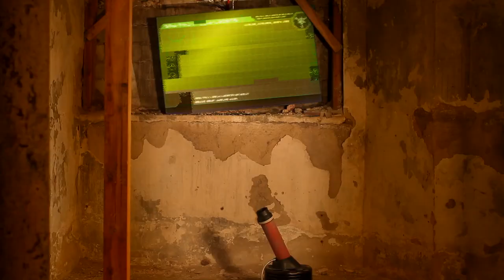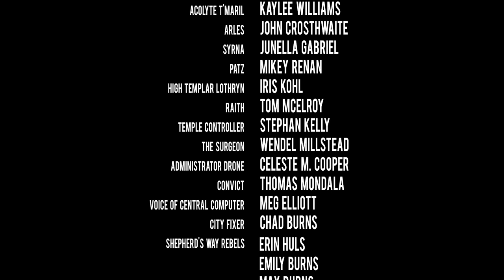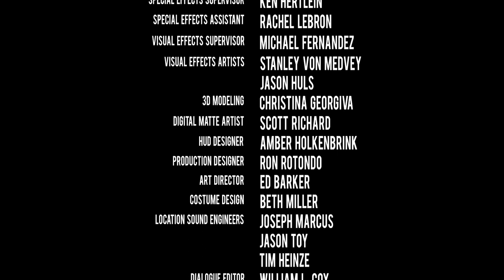Citizen in the Temple | Sci-Fi | FULL MOVIE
Director:  Jason Huls
Log Line: On a wasteland planet, a man must choose between his love and his rebellion.
Synopsis: Citizen in the Temple is a sci-fi film set on a desert wasteland planet where only a few cities remain and life hangs on by a thread. A man named Jennon Ril is among the scientists that work on ways to preserve life on the planet. Secretly, however, he is part of The Shepherd's Way, an underground revolutionary movement dedicated to ending the tyranny of The Consortium. The Consortium is the mastermind behind everything that happens in the city. It is an oppressive regime with eyes and ears everywhere.

After being discovered at the rebels’ hideout, Jennon is chased by an enforcer android who is programmed to stop at nothing until he is captured. After an intense battle, Jennon is caught and taken to The Temple, the most feared place in the city. He is interrogated mercilessly by the Templars, agents of The Consortium who are half inquisitor and half mad scientist. When Jennon refuses to give up any information about his rebel friends, the Templars raise the stakes by threatening the woman he loves. Ultimately Jennon is forced to choose between his love and his rebellion.
Written and Directed by: Jason Huls
Jennon Ril: Jacob Alexander
Templar Cere: Jay Disney
Kaiya: Lana Smithner
Valkir: Chad Burns
Acolyte T'Maril: Kaylee Williams
Arles: John Crosthwaite
Syrna: Junella Gabriel
Patz: Mikey Renan
High Templar Lothryn: Iris Kohl
Raith: Tom McElroy
Temple Controller: Stephan Kelly
The Surgeon: Wendel Millstead
Administrator Drone: Celeste M. Cooper
Convict: Thomas Mondala
Voice of Central Computer: Meg Elliott
City Fixer: Chad Burns
Shepherd's Way Rebels: Erin Huls, Emily Burns, Max Burns, Ray Williams, Ed Barker, Mari Jo Irbe, Shaun Landry, Chris Hutson
Temple Acolytes: Joseph Marcus, J Lauren Lipp, Tim Heinze, Ashley Masoner
City Guards: Jason Huls, Michael Fernandez, Paul G. Lyzun
Train Commuters: Paul G. Lyzun, Zach Lorkiewicz
Stairway Squatters: Paul A. Brooks, Megan Dickey
Hallway Citizens: Theophilus Jamal, Kristofer Rachev, Mike Polansky
Street Citizens: Jason Huls, Zach Lorkiewicz, Jason Toy, Chad Burns, Paul G. Lyzn
The Afflicted: Erin Huls, Jill Leahy, Chase Cavalera, Rob Quinton
Executive Producers: Rob Quinton, Alexander Daoud, Jason Huls, Isabel Adam
Producers: Aaron White Roseman, Diana Shamuel
Associate Producers: Jason Thibeault, Travis Huls, Sue Trentacosti, Jens Hohmuth
Director of Photography: Paul G. Lyzun
Gaffer: Peg Bang
Camera Operators: Shaun Landry, Matt Mclain, Theophilus Jamal, Jason Toy, Paul A. Brooks
Editor: Jason Huls
Special Effects Supervisor: Ken Hertlein
Special Effects Assistant: Rachel Lebron
Visual Effects Supervisor: Michael Fernandez
Visual Effects Artists: Stanley Von Medley, Jason Huls
3D Modeling: Christina Georgiva
Digital Matte Artist: Scott Richard
HUD Designer: Amber Holkenbrink
Production Designer: Ron Rotondo
Art Director: Ed Barker
Costume Design: Beth Miller
Location Sound Engineers: Joseph Marcus, Jason Toy, Tim Heinze
Dialogue Editor: William L. Cox
Sound Designer: Adrian Anguiano
Re-Recording Mixer: William L. Cox
Foley and ADR Supervisor: Adrian Anguiano
Foley Mixer: Alex Cobb
Foley Artists: Rob Cassidy, Mike Coniglio, Staci Cawley, Kelly Sherman, Alex Cobb
Loop Group: Cameron Aper, Kathleen Bernu, Alex Cobb, Mike Coniglio, Matthew Gubernick, Sydney Jarol, Eric Lacour, Hector Martinez, Michael McConeghy, Tylar Moore, Thomas Neelon, Katerina Radeva, Kelly Sherman, Rachel Thompson, Luke Tyrrel
Additional Voices: Amanda Olstad
Sound Editors: Andrian Anguiano, Nathan Brandt, William L. Cox
Sound Editors: Cameron Aper, Sarah Jones, Tylar Moore
Script Supervisor: Corey O'Brien
Fight Choreographer: John Crosthwaite
Still Photography: Corey O'Brien, Ziggy Chicano, Tim Cain
Production Assistants: Ziggy Chicano, Paul A. Brooks, Ted Valley
Location Managers: Marcy Lyzun, Dan Hites
Location Scout: Will Quinton
Craft Services: Erin Huls, Jill Leahy
Poster Design: Paul A. Brooks, Lorenz Hideyoshi Ruwwe
Score: Mike Dicillo
Soundtrack - "A City In Your Eyes" Written and Performed by Petter Wahlback & Chris Connelly. Recorded by Justin Mayer
Special Thanks to: Clau Lundgren, Marianne Heinze, Marissa Amoni, Lauren Connolly, Katy Connolly, Shea Vanlaningham, Jennifer Markowitz, Rena Church, Jeannie Burris, Mike Burris, Sharlis Mecagni, Alan Carlson, Chris Hutson, Jeannie Norris, Jay Costa, Stephanie Stiavetti, Iris Kohl, Seth Carter, Aric Jackson, Dale Huls, Clarice Huls, Eduardo J. Questell, Troy Mork, Eric Arima, Tricia Tamkin, Lorenz Hideyoshi Ruwwe, Ron Rehana, Nick Philip, Barb Leahy, Edward Leahy, Matt Leahy, Jill Leahy, Colombia Yacht Club, River's Edge Cafe, City of Aurora, IL, City of Elgin, IL, Dixie Square Mall, Jonah Geiger, Matt Irvine, Ronald Eltanal, DePaul University